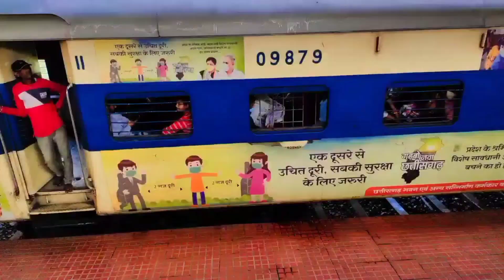VIZAG TRIP |Part 1| Train journey Raigarh to Bilaspur | Monika Mehara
Hello everyone

Hope u all enjoy this video it was my frst trip in South side  n also frst travelling after lockdown.

In this part I am covering the train journey from Raigarh to bilaspur n than Vizag.

Edited by :- ME | agar video psnd ae hai to like karna na bhule😁😁

1. Vendredi